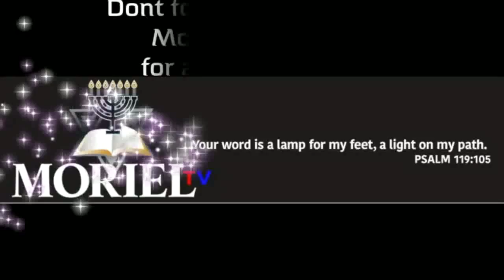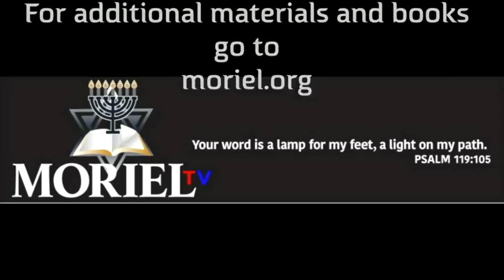Women as Evangelists- James Jacob Prasch-Live Via Skype